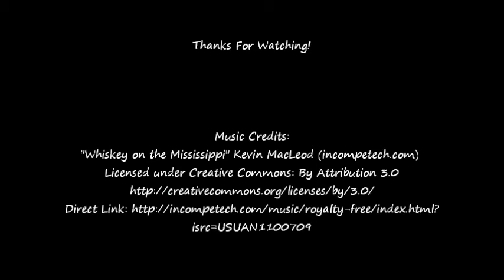Watercolor Background - Orange Plastic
This is a watercolour background created with various shades of orange watercolour paint, watercolor paper and plastic wrap.